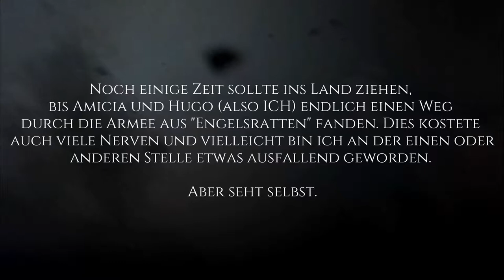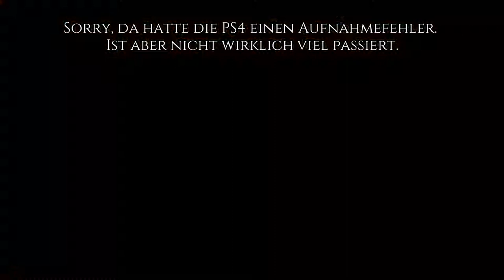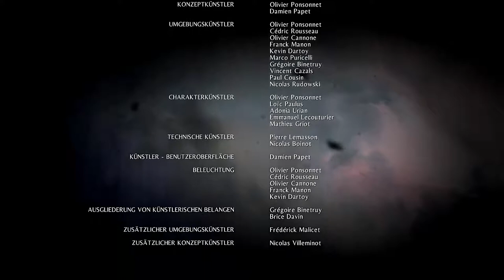[29] A PLAGUE TALE: Innocence | XL Finale mit Fluchalarm | PS4 Pro Let's Play [deutsch/german]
Let´s play A PLAGUE TALE: Innocence PS4 Pro

A PLAGUE TALE: Innocence  Gameplay / Walkthrough

Frankreich, Mitte des 14. Jahrhunderts. Inmitten der Inquisition müssen sich Amicia und ihr kleiner Bruder Hugo einen Weg durch eine - von Krankheit und Hexenjagd gepeinigte - Welt bahnen, die gefährlicher nicht sein könnte. Vater und Mutter getötet, müssen sie Hilfe für Hugo finden, denn er ist sehr krank. Kommt mit auf eine nervenaufreibende Reise durch Europas dunkelste Epoche. Ich freue mich auf euch.

Spiel:     A PLAGUE TALE: Innocence